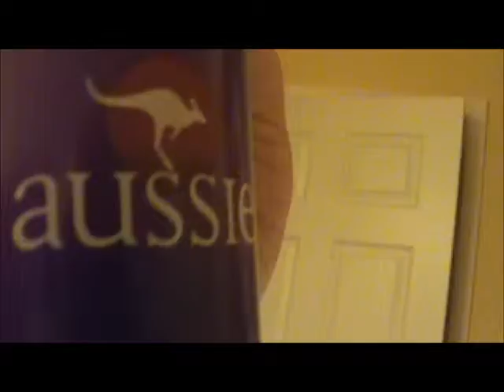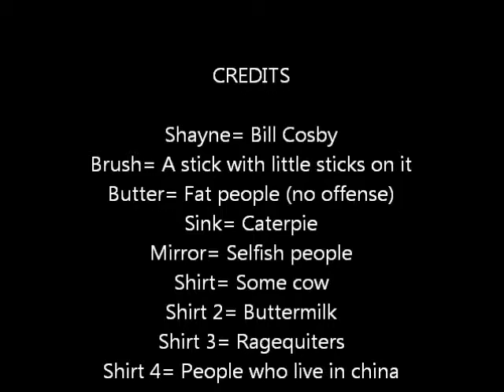What to do before a date